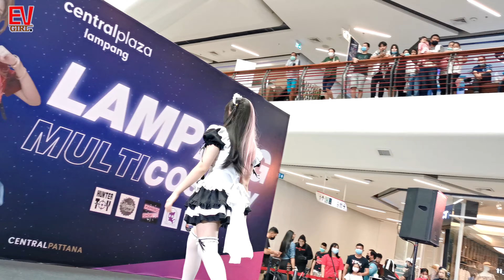✨[1/8] ลูกชิ้นปลาก้อนนึง l Free Stage Cosplay @LAMPANG MULTI COSPLAY 2021 (Day2)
💥Free stage - ทีม : ลูกชิ้นปลาก้อนนึง
     [1/8] ทีมที่ 1 (ตามลำดับขึ้นShow)

    💃🏻 Show  -  Cover Dance : BNK48 - Myujikkii / มิวจิคกี้
    📲 Layer :  ลูกชิ้นปลาก้อนนึง (Old)
                       น้องหมูปิ้งกินไม่ได้นะ - Mooping (New)

◉ EV : LAMPANG MULTI COSPLAY 2021
            ลำปาง - Lampang , Northern Thailand
            @CentralPlaza Lampang
            by : Multi Direction
    Date : 14/03/2021

**ดูผ่านมือถือบางเครื่องคุณภาพVideoอาจจะลดลงดู4Kไม่ได้ **
***Videoที่พึ่งUploadจะต้องใช้เวลาประมวลผลซักพักอาจจะยังดูHDหรือ4kยังไม่ได้ครับ***